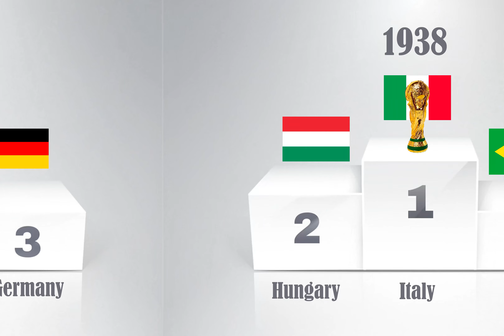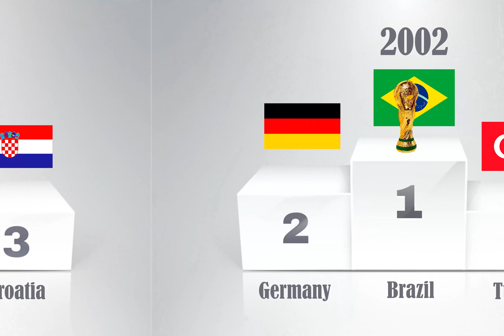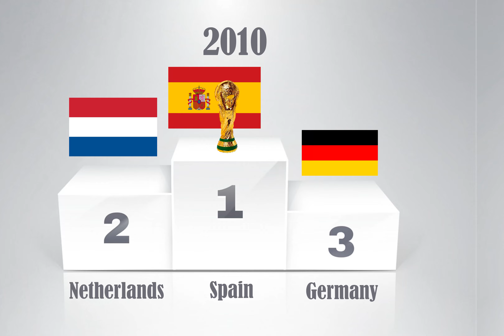fifa world cup champions.